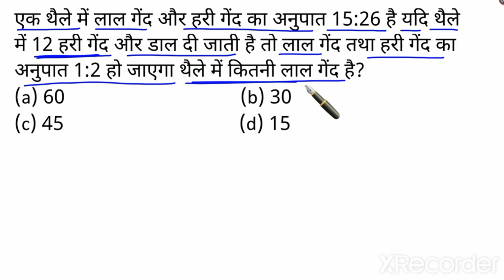Ratio & Proportion short trick hindi | anupat kaise hal kren for all exam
Ratio & Proportion short trick hindi | anupat kaise hal kren for all exam || ratio mat|| math ka doj
ratio and proportion || anupat aur samanupat || RRC Group-D ||RRB Group-D||SSC math|| math ka doj
ratio and proportion
ratio and proportion short trick
ratio and proportion in hindi
ratio & proportion short trick in hindi
rrc group d math
rrc group ratio and proportion math
ratio and proportion concept with trick
hamare channel par math ke sabhi chapter ko aasan bhasa me samjhane ki kosis kiya gaya hai jisse ki math me kamjor Student ko bhi aasani se samaj me aa jaye aur math ke solutions ko samjhne mi kisi prakar ki koi paresani n ho, iske alawa math ko basic concepts ke sath jaha jruri hai math ko solve karne keliye trick ka bhi pryog kiya hai.
fir bhi aap logo ka koi sujhw hai to aap hame comments ke dawara apni baton ko mere pas pahuch sakte hai ., mai sudhar karne ki kosis jrur krunga.